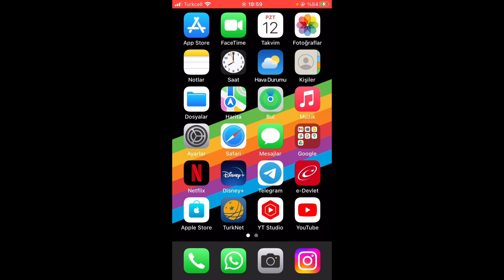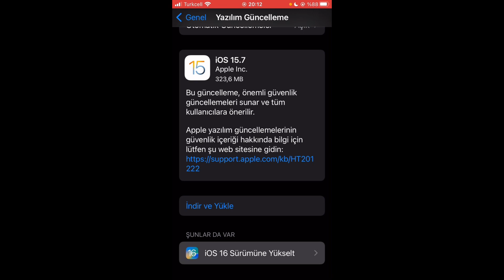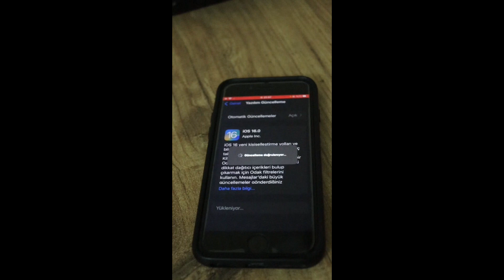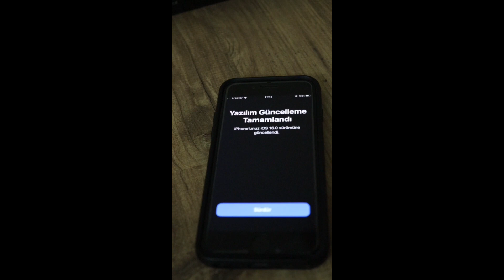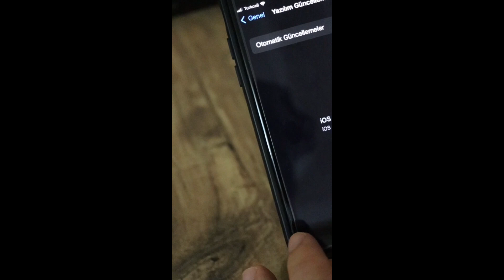iPhonelara iOS 16 Güncellemesi Geldi! iPhone'umuzu Nasıl Güncelleriz?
iPhonelara iOS16 güncellemesi geldi. iPhone'umuza iOS 16 sürümünü yükleyeceğiz. Yükleme adımlarını tek tek izleyerek siz de uygulayabilirsiniz.

EKİPMANLARIM:
Video: Canon EOS 250D 18-55 mm STM
Ses: Boya BY-M1 Yaka Mikrofonu
Bilgisayar: AMD A8-5600K APU / 8 GB Ram
Programlar: Premiere Pro, Photoshop, Camtasia Studio